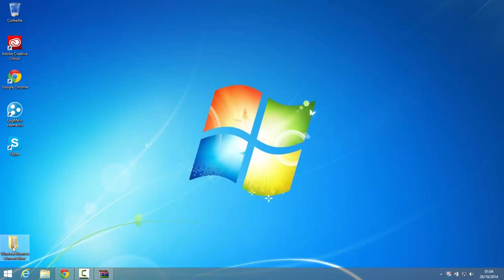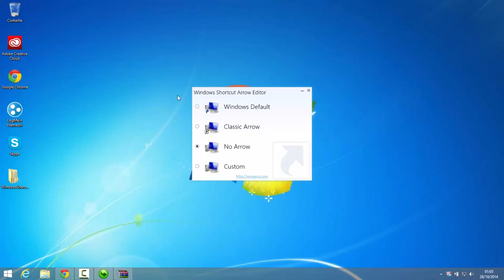Comment enlever les flèches des raccourcis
Salut tous le monde pour mon premier tutoriels je vais vous apprendre a comment enlever les flèche des raccourcis avec un simple logiciel. WindowsShortcutArrowEditor